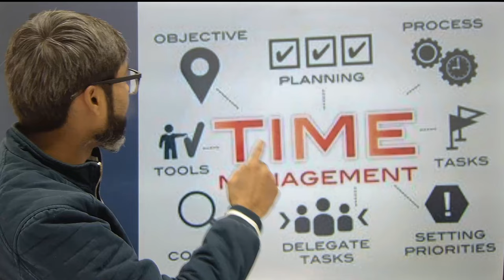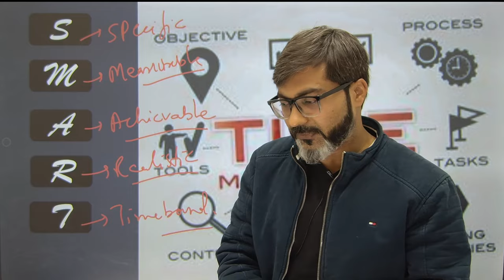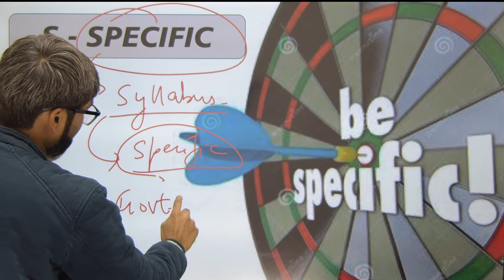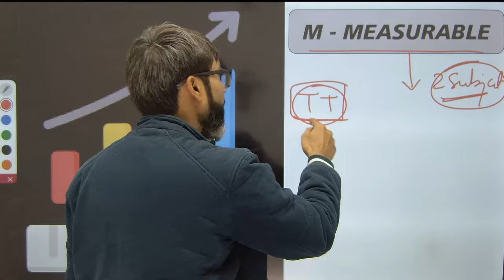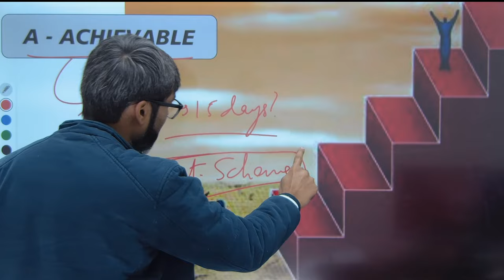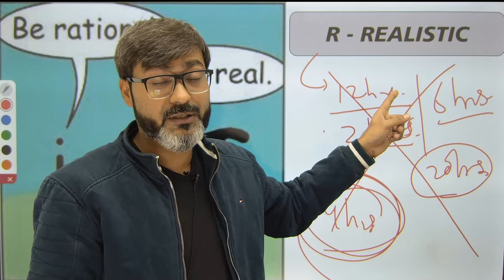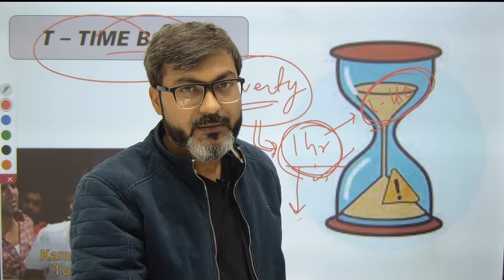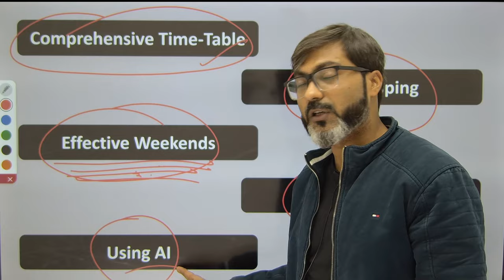RBI Grade B 2024 | How to Prepare RBI Grade B With Job | Time Management Strategy | Anuj Jindal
Are you gearing up for the RBI Grade B examination and feeling overwhelmed by the vast syllabus? Worry not! In this power-packed video, we've got you covered with expert insights and actionable tips on mastering time management for the RBI Grade B examination.